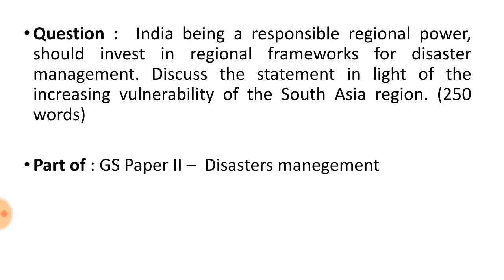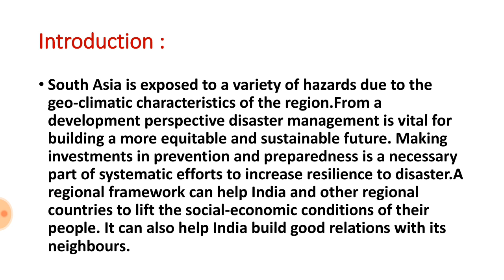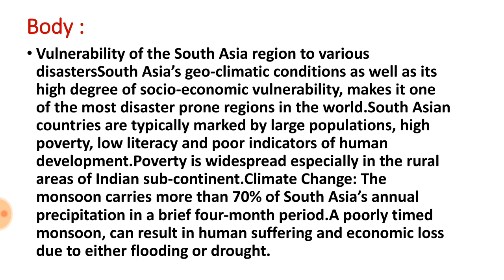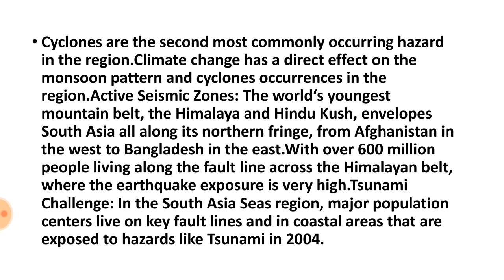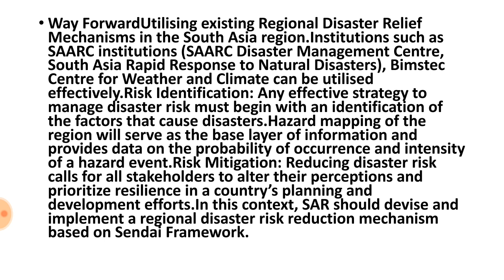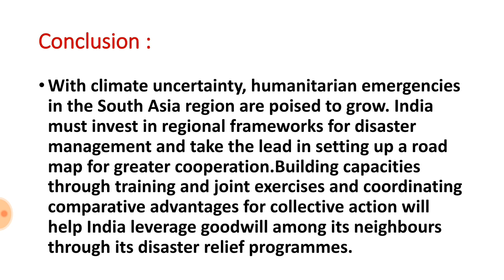Daily answer writing | UPSC mains | (मराठी माध्यम) | Shivani Patil